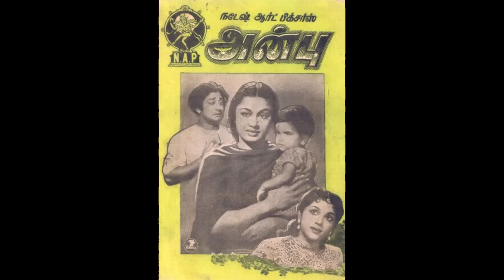Anbu (1953)- Vaanam sendranaiyo- A.M.Raja- T.R.Pappa-Kambadasan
1953ஆம் ஆண்டில் வெளியான 'அன்பு' திரைப்படத்தில் கம்பதாசன் எழுதி T. R. பாப்பா இசையில் A. M. ராஜா பாடிய பாடல் 'வானின் நிலவே மண்ணில் மறைந்தாய்.. வானம் சென்றாயோ '